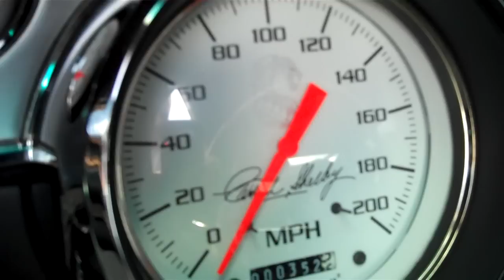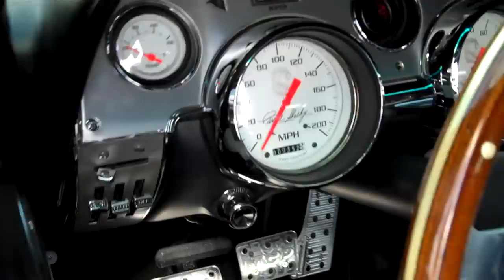supersnake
Alluminum Dove block 427 side oiler motor.